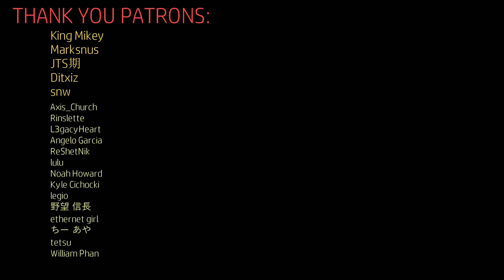【MMDホロライブ】Robocco「16 Shots」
Robocco ain't playing anymore.

【Resource】

Model：ホロライブ公式
Motion：Minbaさん
Stage：にくきゅーさん

【Gocchin】